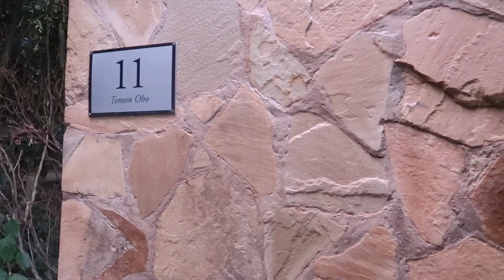IS THIS THE BEST LODGE IN MAASAI MARA?/ Sanctuary Olonana MaasaiMara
I decided to visit Sanctuary Olonana Retreats in Maasai Mara, Kenya, after watching a vlog by The Wajesus Family.